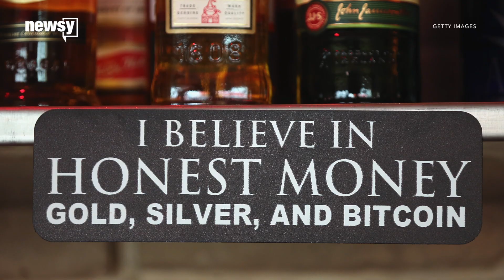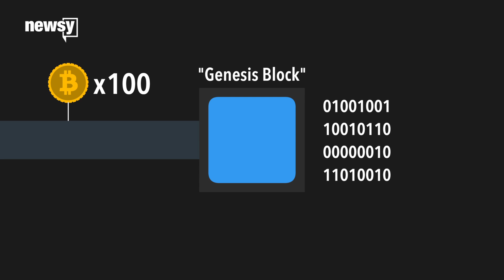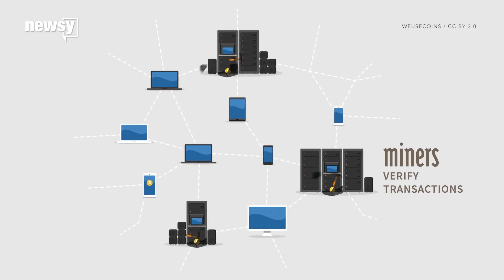Blockchain, explained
Blockchain has been around since 1976, but Bitcoin brought it to life. And it could become an essential part of our future.